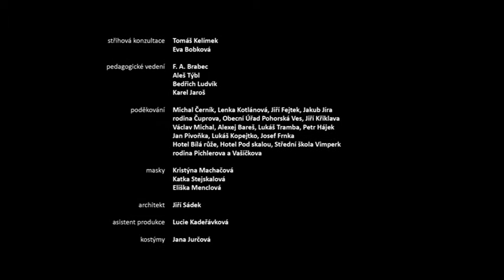Pomodlím Tě aneb v noci lilo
Krátkometrážní / Drama

Režie: Matěj Pichler
Hrají: Simona Prasková, Vilém Udatný, Petr Kocourek, Jakub Gottwald

V noční a pochmurné atmosféře města 30. let se odehrává příběh básníka, který nikým neviděn a nevnímán sleduje milostný život jedné ženy, své múzy a dávné lásky. Její život je plný pletek, poměrů, ale i samoty. Stereotypní život na rozhraní mezi dámou a lehkou děvou jí připravil o všechny iluze o krásách života. Básník se snaží utéci ze zkaženého města pryč na venkov, do lůna přírody. Odtud se ale musí stejně vrátit do prohnilého města, ostatně jako my všichni.